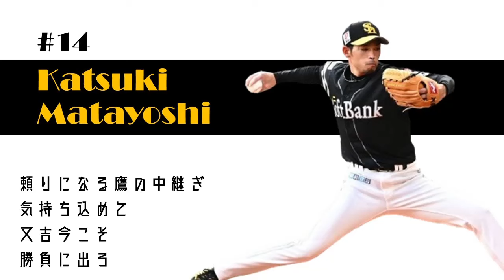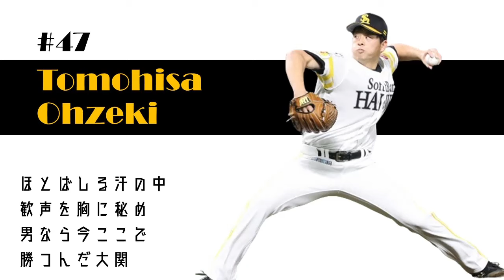[MIDI] 2024年 福岡ソフトバンクホークス 新応援歌メドレー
山川穂高ーウォーカー(アダム・ハイズデュ流用)ー津森宥紀(藤岡好明流用)ー又吉克樹(岩嵜翔流用)ー有原航平(寺原隼人流用)ー大津亮介ー大関友久(大隣憲司流用)ー藤井皓哉